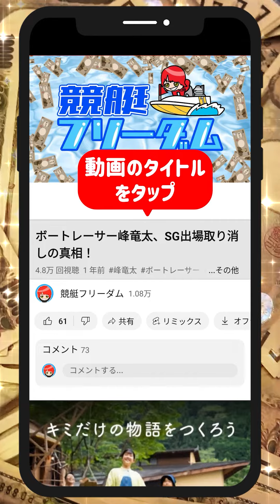結婚式｜野田なづき、高憧四季、福岡泉水、實森美祐、西橋奈未｜土屋南・佐藤翼結婚式｜美人女子ボートレーサー、ボートレース/競艇選手｜競艇予想/稼げる/稼ぐ方法/簡単/副業/投資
目次
00:00　結婚式｜野田なづき、高憧四季、福岡泉水、實森美祐、西橋奈未｜土屋南・佐藤翼結婚式
00:17　競艇フリーダムよりお知らせ